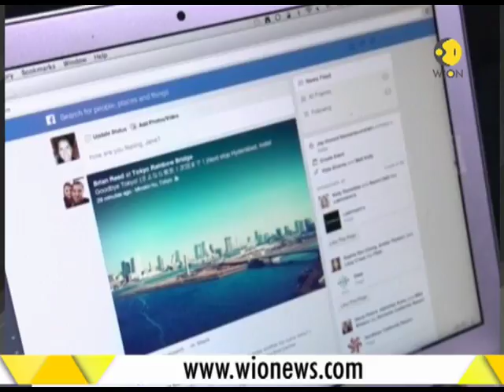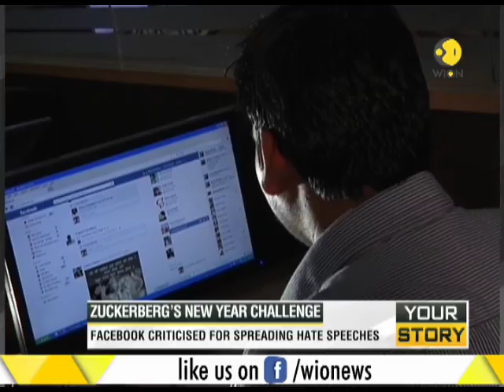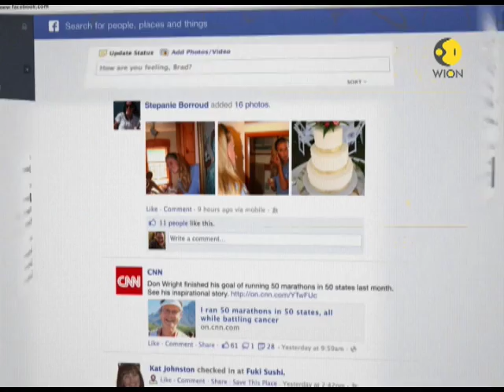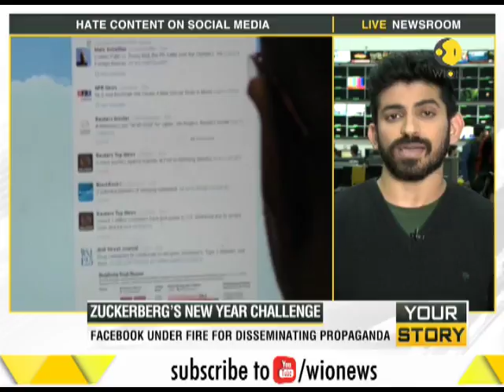Mark Zuckerberg's New Year challenge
Mark Zuckerberg sets a new challenge for the New Year. Zuckerberg aims to protect facebook from abuse. Watch video for more information.